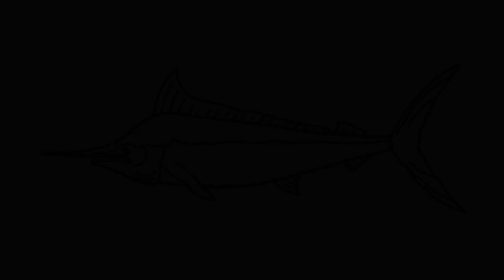How to Draw Blue Marlin Fish | Animals Drawings for Beginners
Draw with me a blue marlin fish and learn how to draw sea animals. It's very easy art tutorial drawing and coloring for beginners, only follow me step by step, if you need more time, you can make pause.